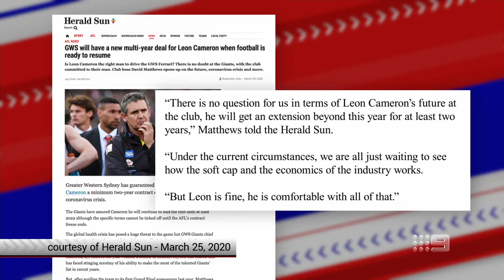Should GWS try to get Alastair Clarkson at season's end? - Footy Classified | Footy on Nine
Craig Hutchison asks whether the GWS Giants should try and lure Hawthorn coach Alastair Clarkson to the club at the end of the season.